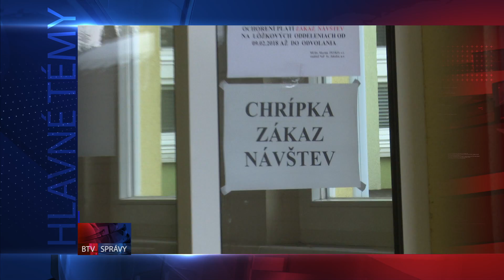upútavka SPRÁVY 20. 02. 2018